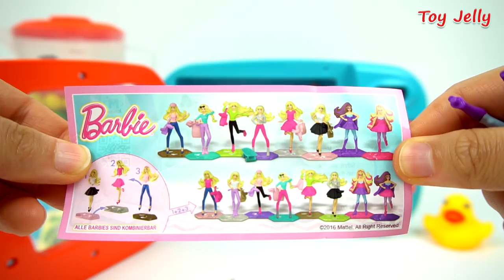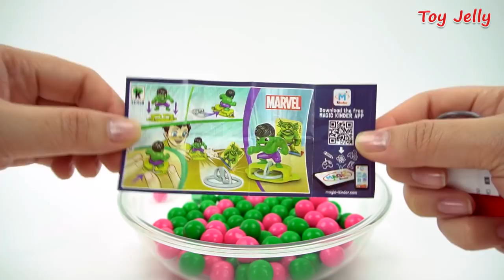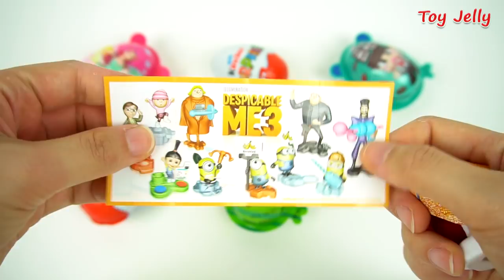Soccer Balls Play Doh Rolling Pin Kinder Surprise Eggs Learn Colors with Fun Baby Toys Kids Songs